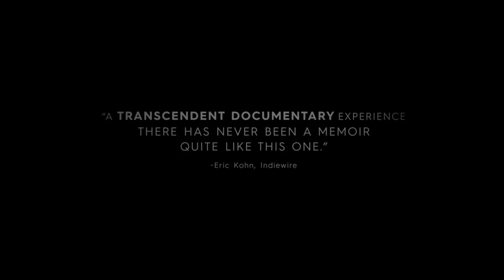Cameraperson - Official trailer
A boxing match in Brooklyn; life in postwar Bosnia and Herzegovina; the daily routine of a Nigerian midwife; an intimate family moment at home: these scenes and others are woven into Cameraperson, a tapestry of footage captured over the twenty-five-year career of documentary cinematographer Kirsten Johnson. Through a series of episodic juxtapositions, Johnson explores the relationships between image makers and their subjects, the tension between the objectivity and intervention of the camera, and the complex interaction of unfiltered reality and crafted narrative. A work that combines documentary, autobiography, and ethical inquiry, Cameraperson is both a moving glimpse into one filmmaker’s personal journey and a thoughtful examination of what it means to train a camera on the world.